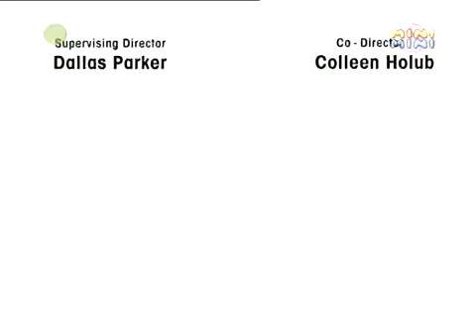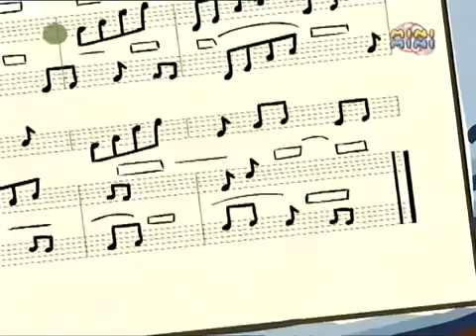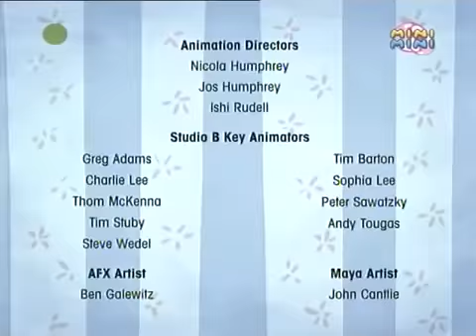II Marta mówi II Marta śpiewa//Tadek zakłada zespół II Czytać opis! II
Cześć!Oto kolejny film na mojim kanale.Pewnie dziwicie się czemu dziś,a nie jutro-o tym właśnie chciałam tu napisać.Jadę jutro do babci na tydzień,i przez 7 dni nie będzie filmów na kanale!!!Dlatego mam nadzieję że mi wybaczycie,i wytrzymacie jakiś czas bez filmów.Ale,żeby nie było tak smutno-w następnym filmie przygotowałam dla was niespodziankę :) I nie,to nie będzie maraton ani coś w tym stylu^^Miłego oglądania!